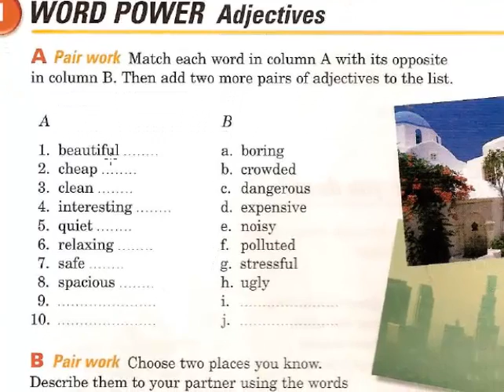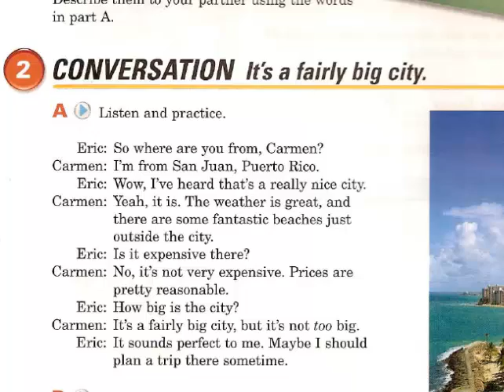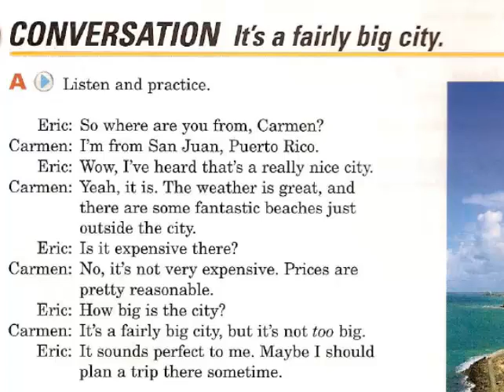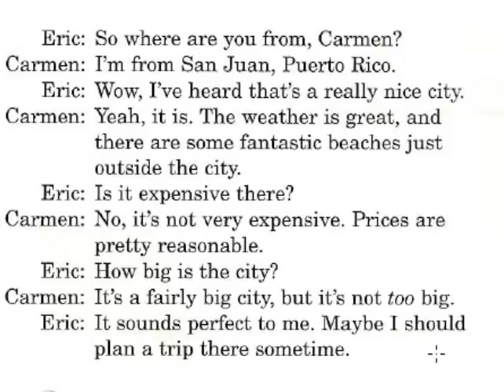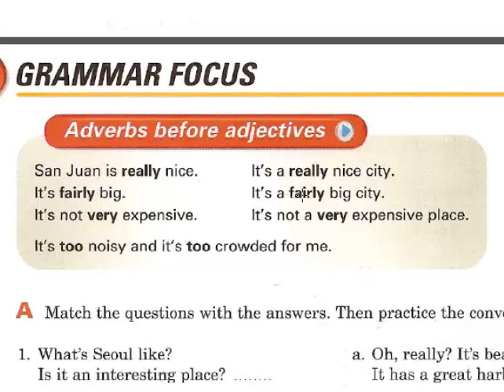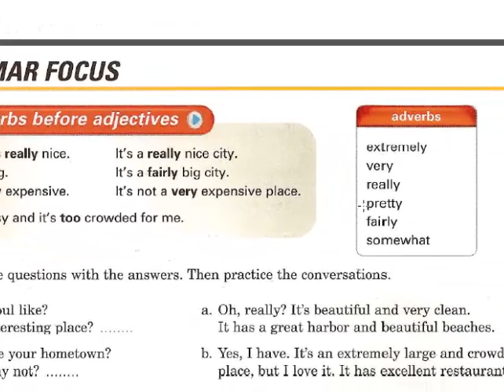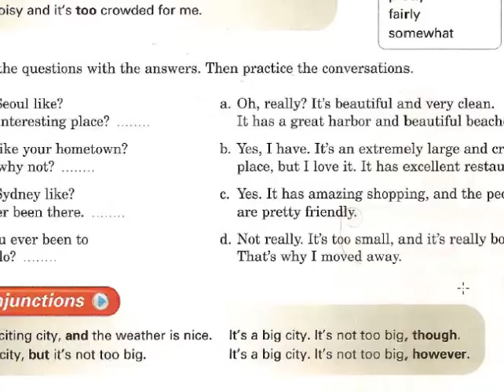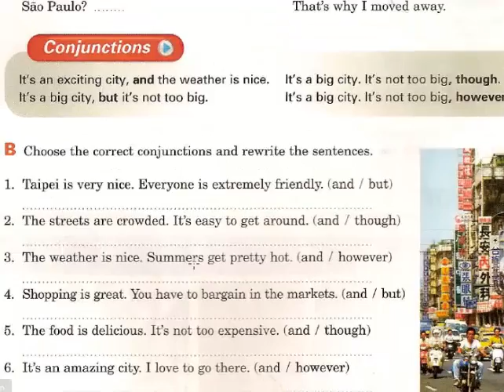Unit 11 - It's a very exciting place.(Interchange 1) Third Edition.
Interchange Level 1 (Third Edition)
Unit 11